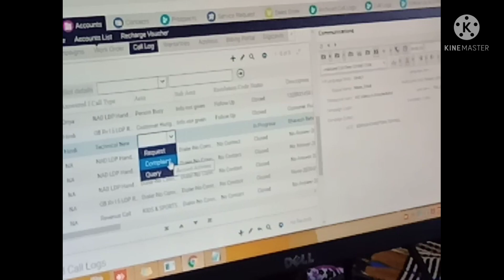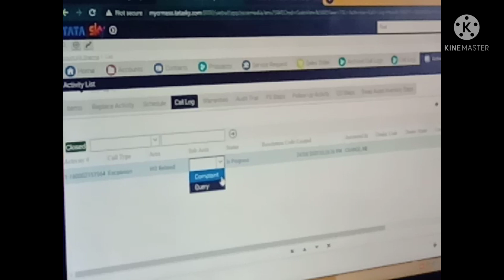call center related technical call kse solf Karte h/how to handle technical call👈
My Tripod
My Mic
My smartphone

Amazons, Electus, Small Cockatoos, Conures , Caiques & Exotic Birds⬇️

My Tripod
My Mic
My smartphone

keep smiling 😀